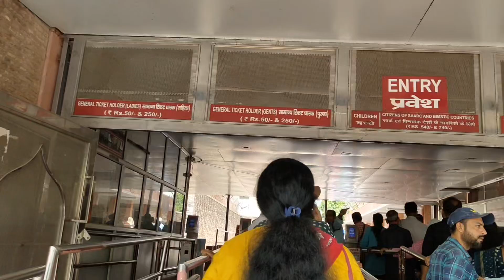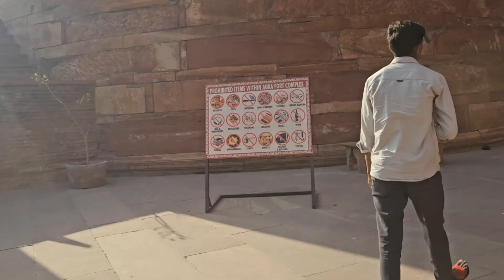Agra Vlog!!Short Trip to Agra | Sudden Plan | Agra Tour | Luxury Stay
रातों रात आगरा जाने की planning कर ली और next morning निकल गए आगरा घूमने के लिए | sudden planning करके कहीं जाने पर कितना मजा आता है न? क्या आपको भी ऐसा लगता है? comment section में जरूर बताइएगा 🙏 Lots of love to all of you😘 Radhe Radhe 🙏

These videos are made only from the knowledge purpose.